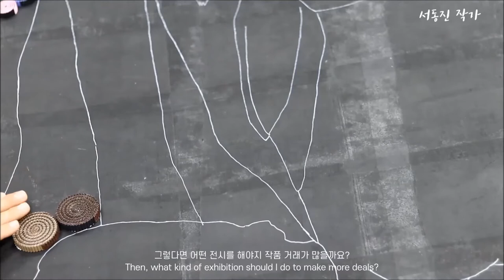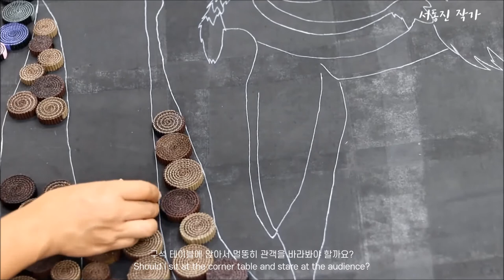작가는 어떻게 작품을 파는가? #1 ㅣ How does an artist sell his work? [Eng sub]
미술 작품을 파는 방법에 대해서 이야기 해보았습니다. ^^
Today, we talked about the sale of art

제가 하는 이야기는 소속이 없는 작가가 단독으로 작품 판매를 하는 경우입니다. 물론, 저도 작품을 팔아서 생계를 유지할 수 있는 작가는 절대 아닙니다. 다만, 최근 몇 년간 작품이 소소하게나마 팔렸기에, 그 협소한 경험이라도 도움이 되실 분들을 위해서 제 생각을 말해보았습니다

I'm not a artist who can make a living selling his work. However, since the work has been sold in small quantities in recent years, I'd like to share my thoughts for those of you who would benefit from the small experience